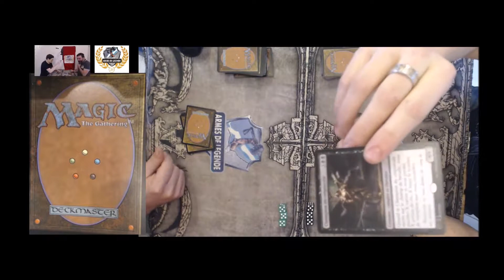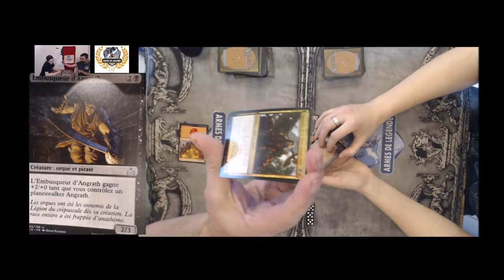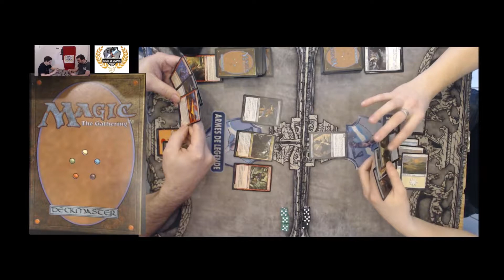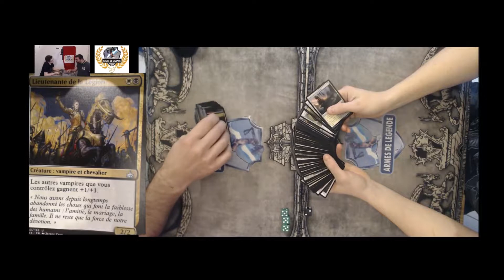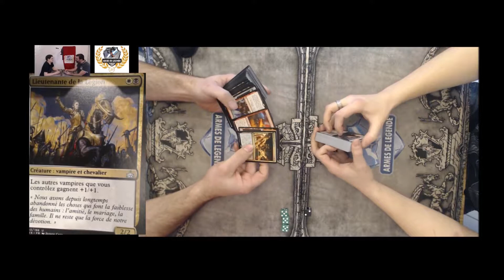MTG : Combattants d'Ixalan | Combat Planeswalker Decks 3/3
Présenté par Willy et Mulot